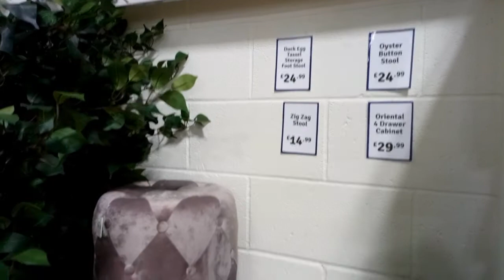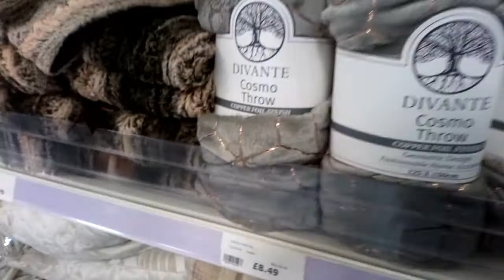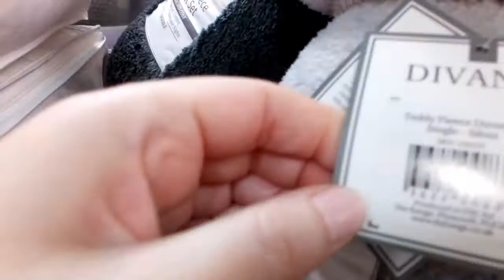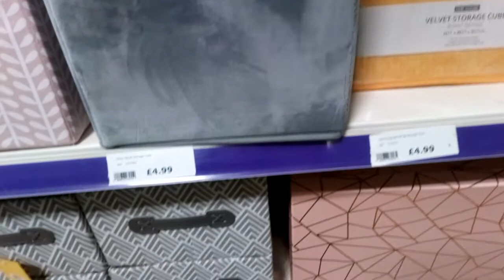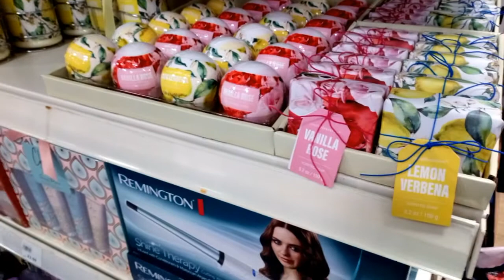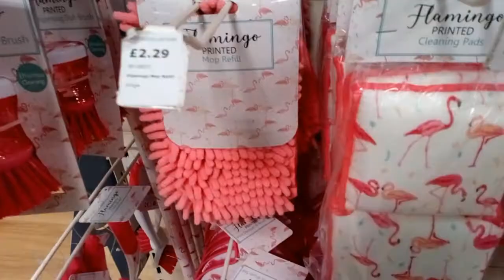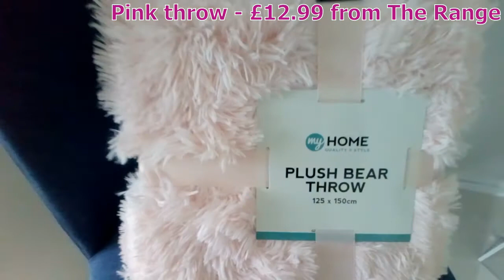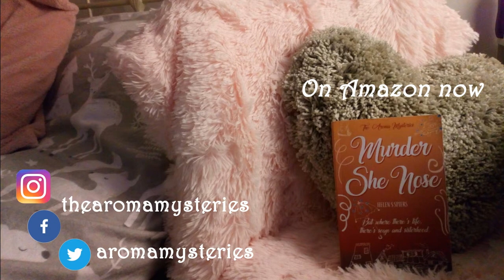SHOPPING AT THE RANGE - *NEW* FOR SPRING The chair Hunt continues...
Part two of 'The Chair Hunt'. This time what's new for Sring & Easter in The Range and see what I add to the chair for very little cost. The chair was also a bargain and it's so cosy.